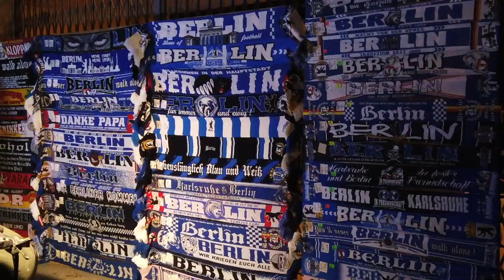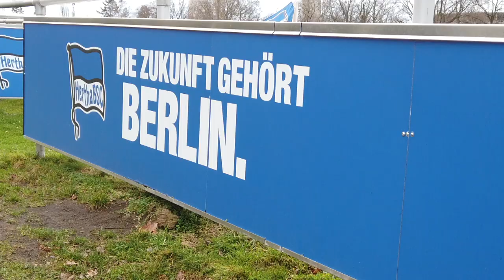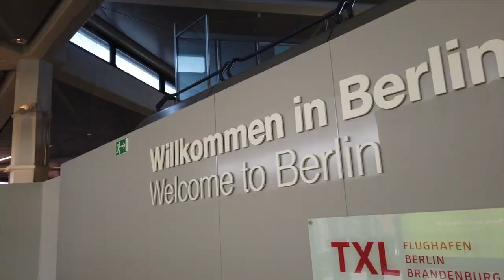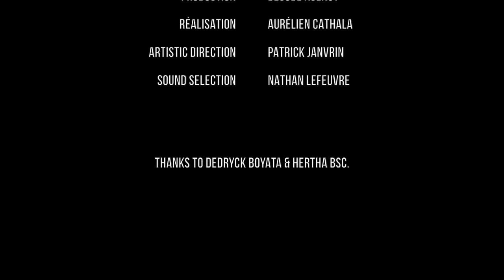DEDRYCK BOYATA - A RED DEVIL IN BERLIN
Becube Agency est partie à la rencontre de Dedryck Boyata, l'international Belge qui évolue en Bundesliga du côté du Hertha Berlin.

L'occasion pour lui de se confier sur son adaptation au club, la ville et ses objectifs pour l'année à venir.

Dedryck est un membre de la TeamBecube

Becube Agency are set to meet Dedryck Boyata, the Belgian international who plays for Hertha Berlin in the Bundesliga.

The occasion gave him the opportunity to talk about his adaptation to the club, the city and his goals for the coming year.

Dedryck is a member of the TeamBecube.

Production : Becube Agency ©